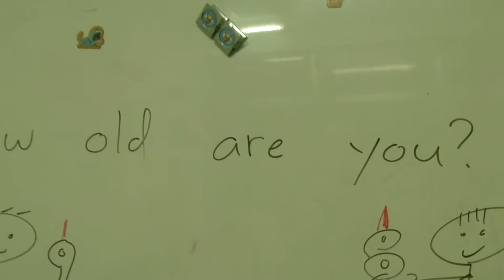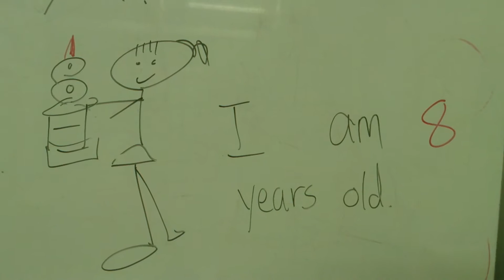How old are you ?